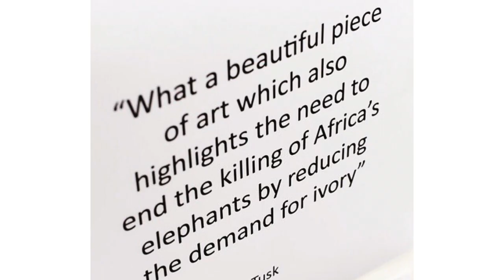How Many Elephants - '96 Elephants a Day' Necklace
Designed and made by Holly Budge, it depicts the daily poaching rate in Africa, with one elephant hand cut in brass to show the poachers bullet shells and one elephant facing the other way to represent hope.